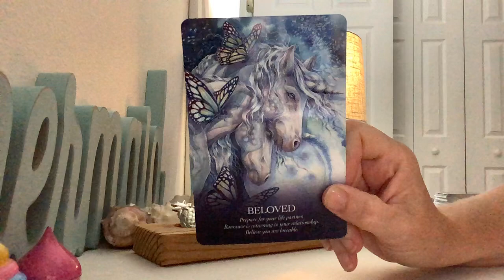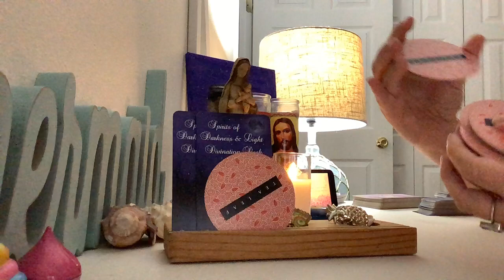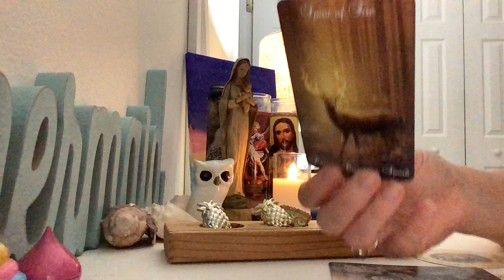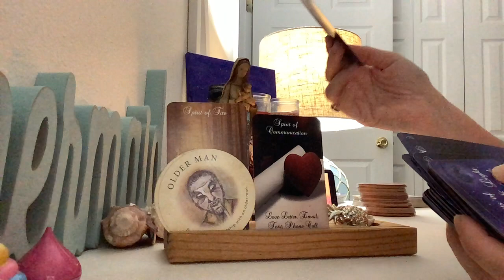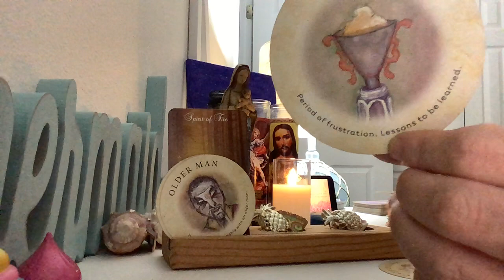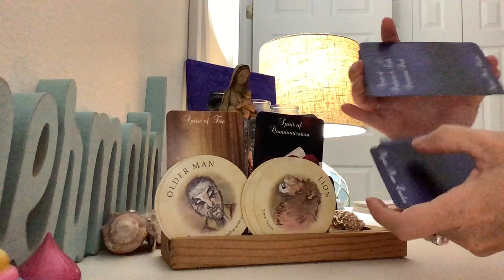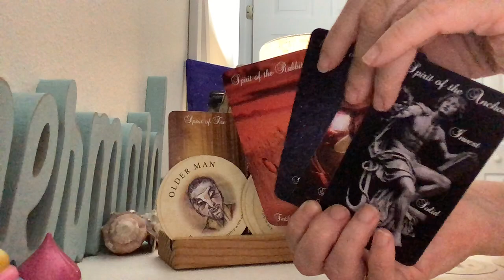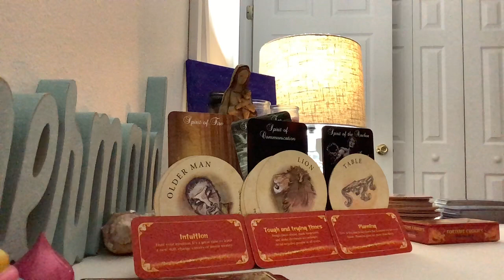Energy Reading for April, May, June 2021 🌈🙌🌈